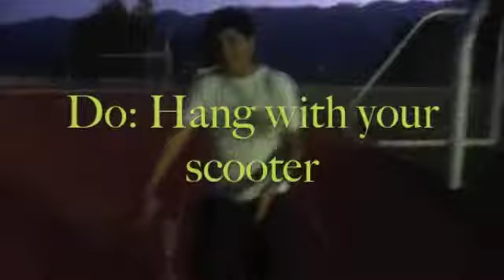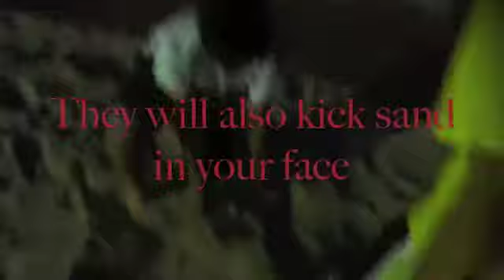The Do's and Don't of Exercising